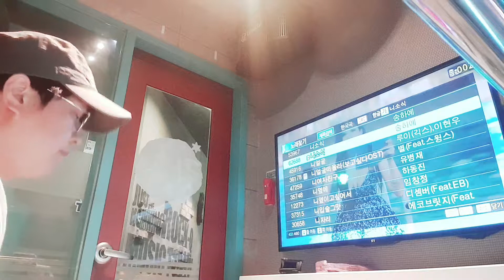니소식(송하예 앨범,강민수 노래🎤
그래도 행복해야돼🙏💐🐾